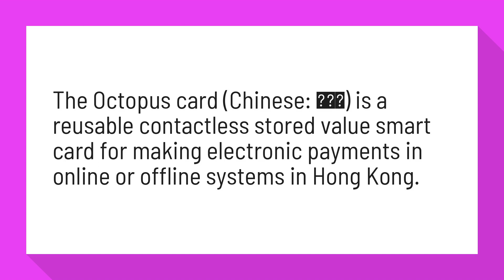What is a Hong Kong Octopus Card?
The Octopus card (Chinese: 八達通) is a reusable contactless stored value smart card for making electronic payments in online or offline systems in Hong Kong.